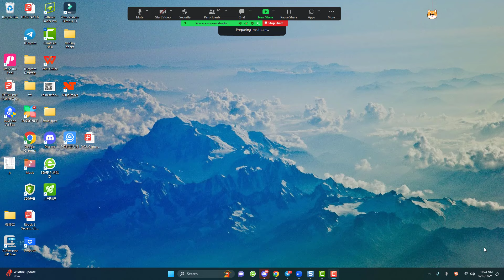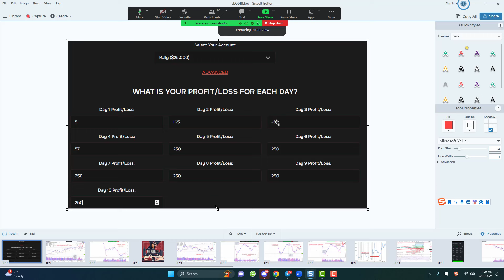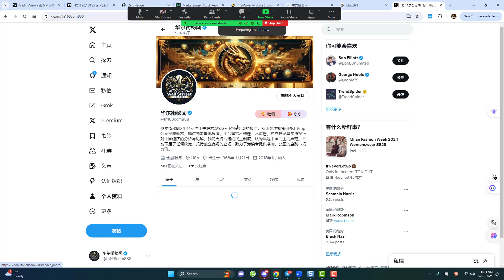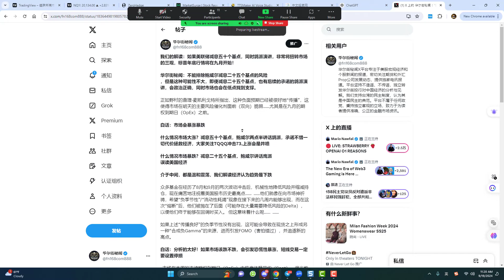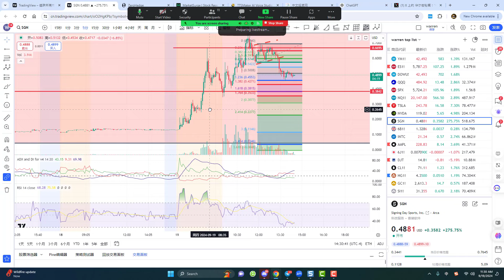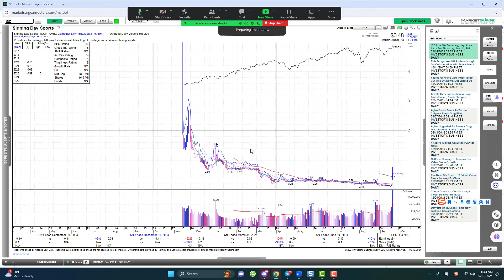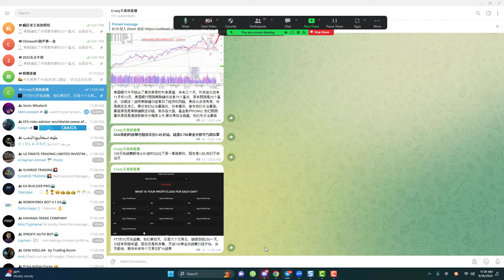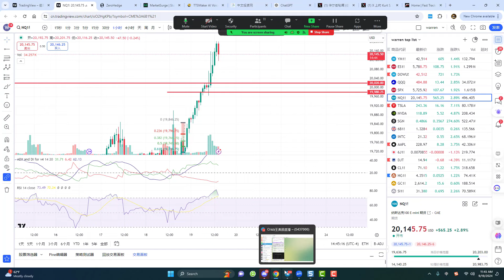老王周四直播：美国银行疯狂预测第四季度减息，纳指100即将疯狂，你准备好了吗？